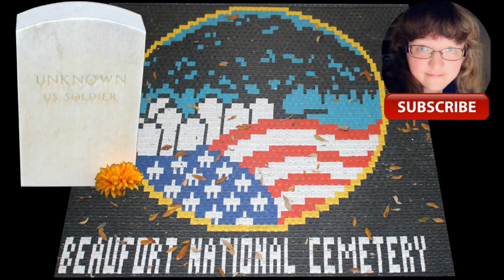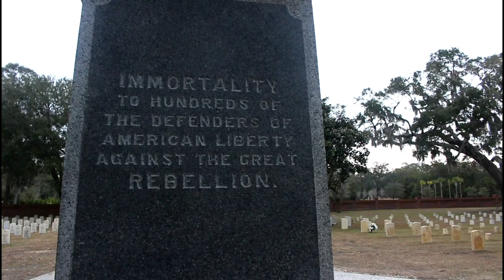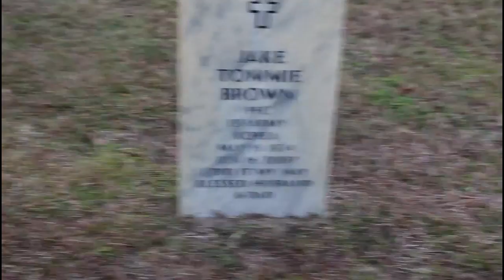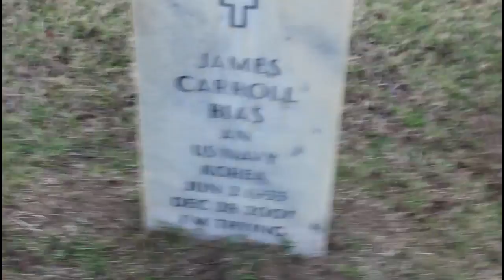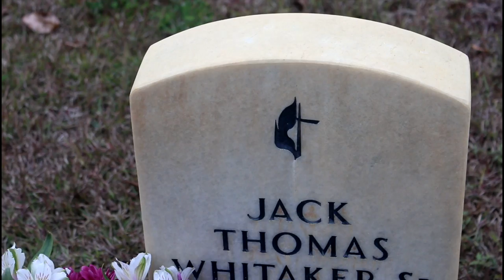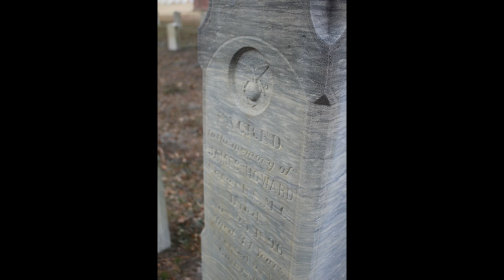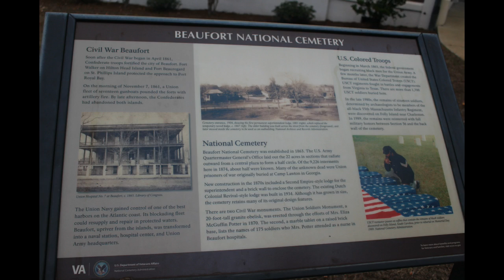Beaufort National Cemetery - South Carolinas Arlington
The cemetery is actually one of six national cemeteries that were established in 1863 for the burial of Union troops and sailors who died in the region during the Civil War

In 1987, the remains of 19 soldiers from the all-African American Massachusetts 54th Infantry were found on Folly Island, and these fallen soldiers were also transferred to the Beaufort National Cemetery with full military honors. (Cast members of the film Glory, which had recently been released in theaters at the time, were even present for the ceremony.)

Beaufort National Cemetery has interments from every major American conflict, beginning with the Spanish American War and ending with the most recent Gulf War.

The granite obelisk stands at the main gate honoring the Union troops who died during the war - a structure that was constructed in 1870 by unsung war hero Eliza McGuffin Potter, who cared for Union soldiers at the nearby Beaufort hospital. Potter was also the driving force between another one of the cemetery's notable landmarks, a marble and brick box tomb with the inscription of 175 soldiers from 18 states, which was also added to the cemetery in 1870.